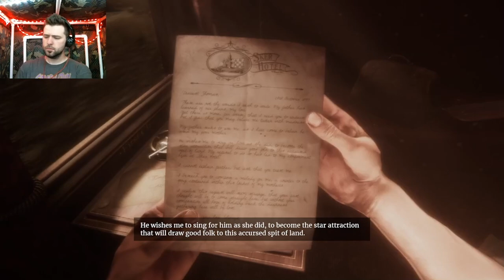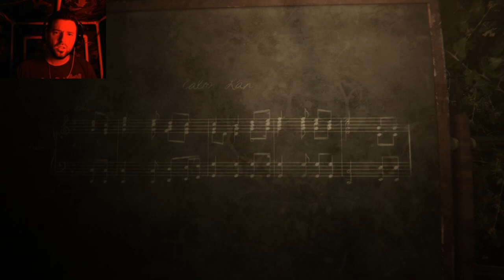Maid of Sker pt.1 - Contempl8 Plays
Awww you made down into description how sweet! Thank you so much for even looking at my channel!! I hope it made your day a little brighter or at least made you laugh. I pride myself on making fun and funny content.

If you were curious or didn't know you were but now you are because I am bringing it up!! I am working toward becoming a voice actor! I do a lot of work on Fiverr and have a Websight! (link below) If you are so inclined please feel free to swing by and say hi even if you don't order, but all the better if you do lol.

If you are into the social scene, be sure to check out all of my stupid social crap!! (links down below) I mostly use Discord and if you join me there, we can chat! Not much content there for now but once I get more patrons, I will make more exclusive content!! So hope to see you guys around all of my stuff!!